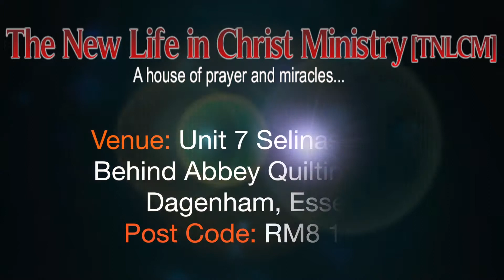Oluwa Da Si Mi (GOD Intervene In My Situation) - TNLCM Advert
The New Life In Christ Ministry invites you to our monthly Yoruba programme, themed: OLUWA DA SI MI (GOD Intervene In My Situation) coming up on the 9th of September 2017. English interpretation will be available. Ministering: Pastor Olawale Joshua and Revd Femi Morakinyo. Come and pray your way to liberty!